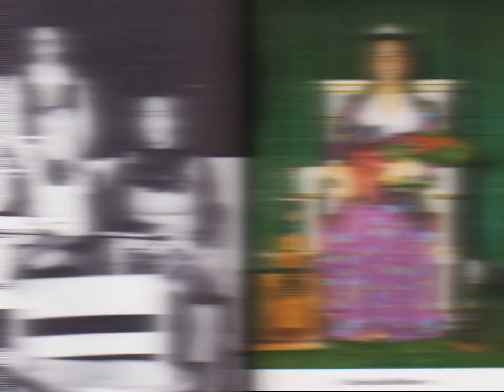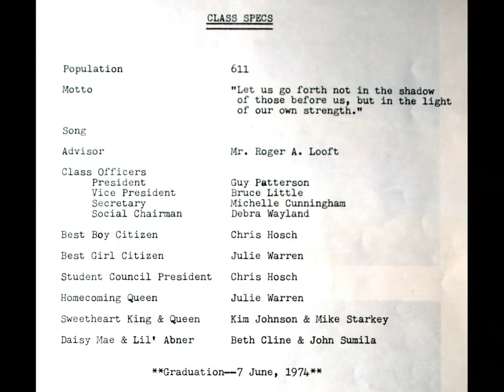1 Julie Warren and Friends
Happy Birthday Jules, Slide Show